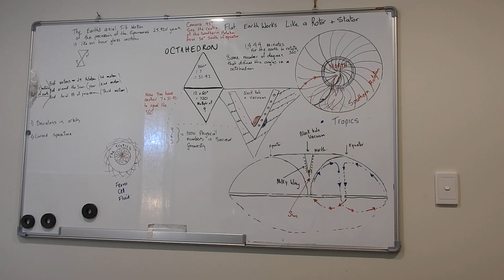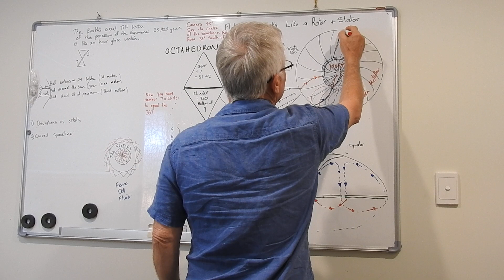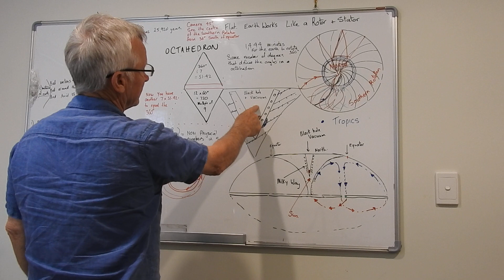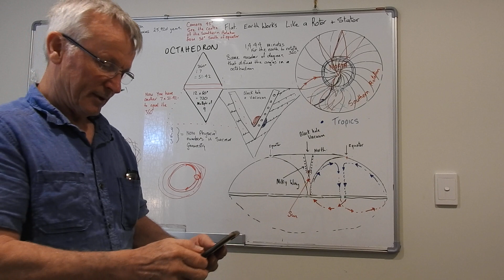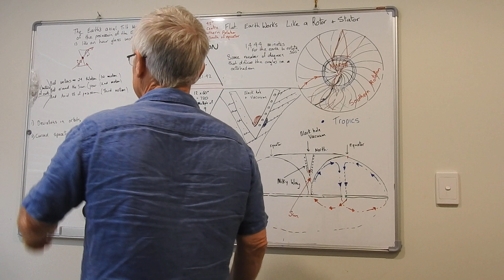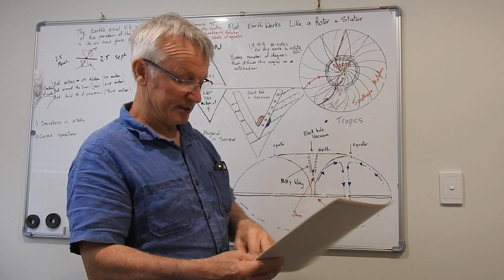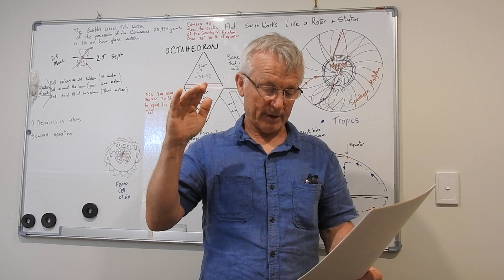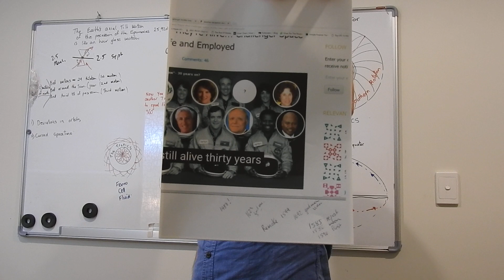Some May Understand How Earth Is Flat ?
A few things of interest for those who are awake. to it.